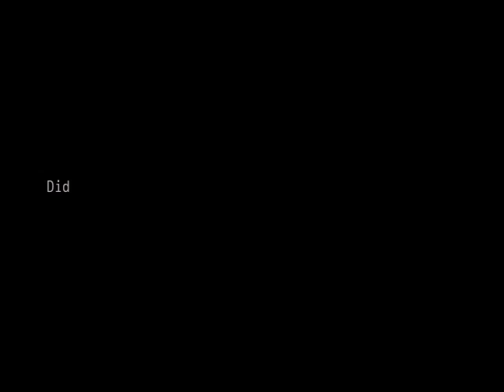See You Sunday - Full Video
BUY this track or ALBUM @
Google play: